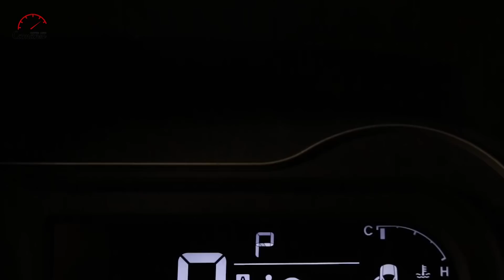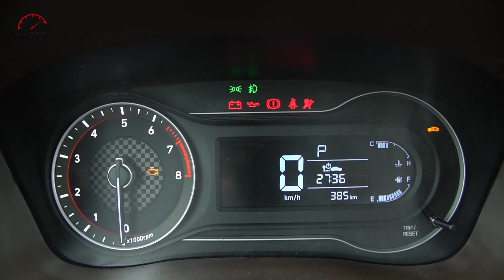Impressões ao Dirigir os Novos HB20 e HB20S - com Emilio Camanzi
Novos HB20 e HB20S -  Impressões ao Dirigir: a nova geração do HB20 foi, finalmente, apresentada à imprensa. Emilio Camanzi andou no Hatch e no Sedã e conta o que achou dos dois modelos. Será que eles andam bem mesmo? É o que você vai conferir agora!

O HB20 hatch será o primeiro a chegar ao mercado, em outubro. Em seguida, em novembro, será a vez do HB20S, o sedã. A versão aventureira, o HB20X, só chegará ao mercado em dezembro.
O HB20 Nova Geração traz vincos marcantes e uma grade evidenciada, que mudou completamente a cara do carro. Os motores agora oferecidos são os já conhecidos 1.0 e 1.6 aspirados, e o novo 1.0 turbo GDI, com injeção direta, que entrega 120 cavalos e 17,5 kgfm de torque para os dois modelos, hatch e sedã.

Texto e apresentação: Emilio Camanzi
Imagens: Carros com Camanzi e divulgação Hyundai
Edição: Guilherme Silva